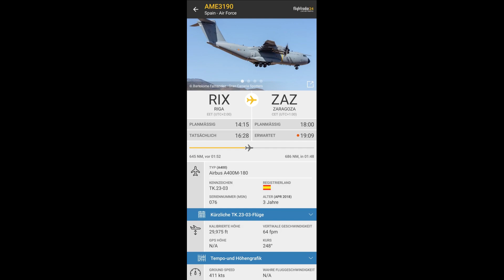Insane Loud spanish airforce Airbus A400M flyover Sound at night at 30.000 ft!